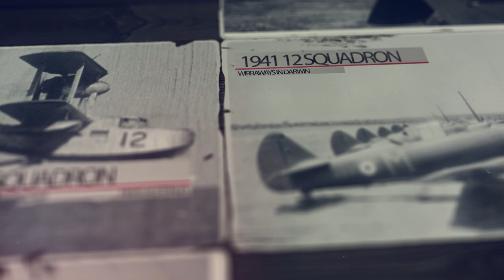Dangers of the Huey | Vietnam vet Graham Dutton | RAAF 9 Squadron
Vietnam vet Graham Dutton explains his time training on the Huey, and some of the dangers involved.

Graham was then sent to Vietnam with the RAAF 9 Squadron, where he would operate the Huey in various roles. There were several dangerous and sometimes fatal incidents involving the Huey during its service in the Royal Australian Air Force.